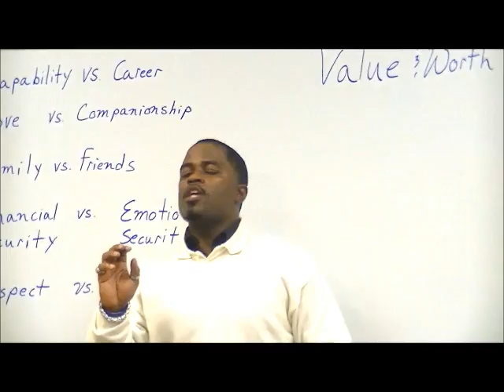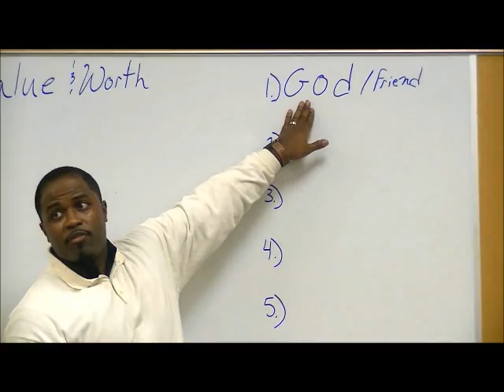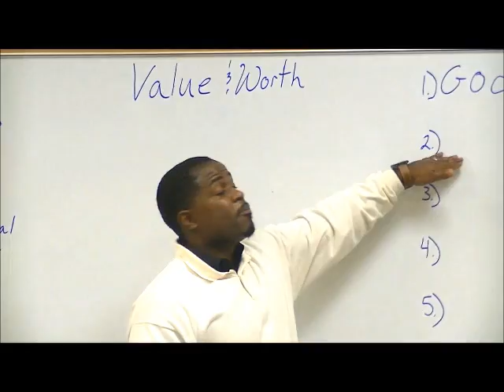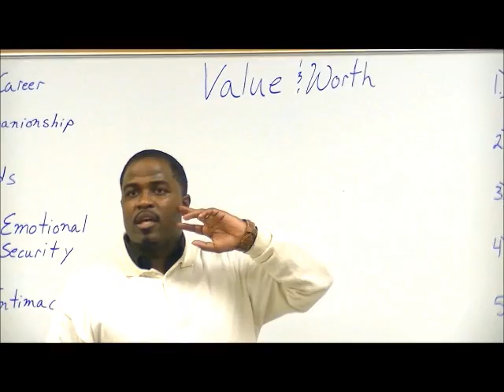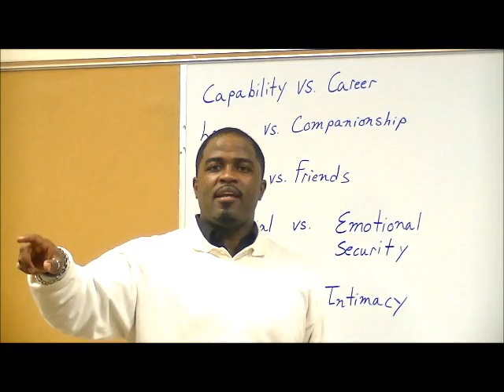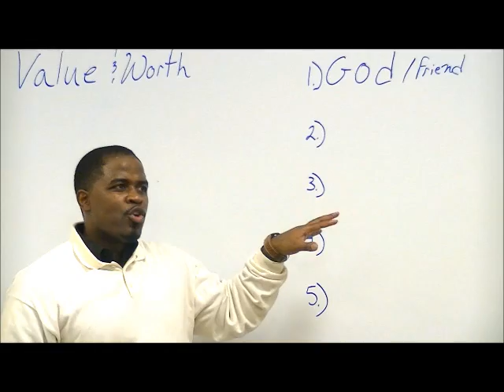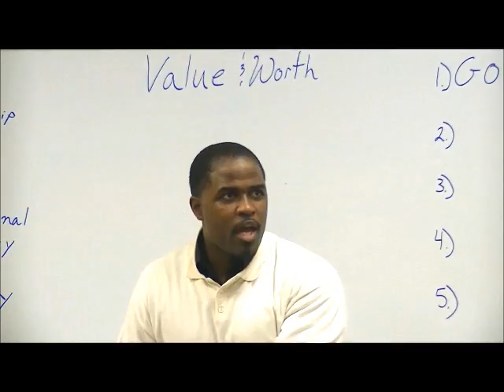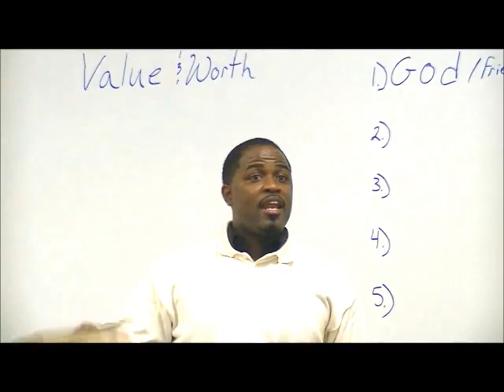"What's on Your List?" Evangelist Willie B. Williams III (Church of Christ)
Evangelist Willie B. Williams III presents
"What's on Your List?"

5151 North Colony Blvd.
The Colony, Texas 75056

We are here to Heal-Help-Restore
Service Hours & Location
Sunday: 9 am Bible Study| 10 am Worship